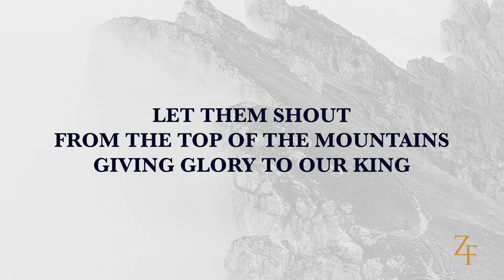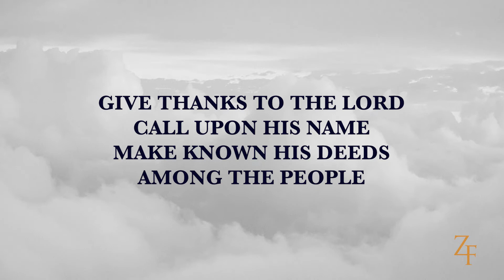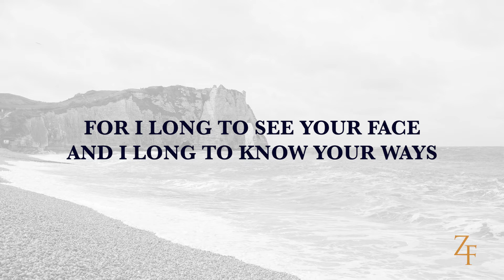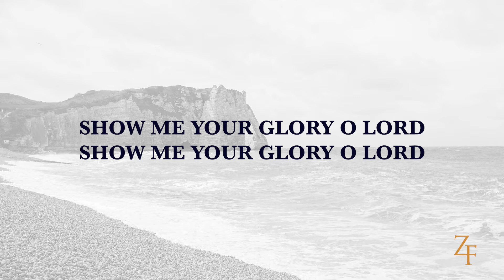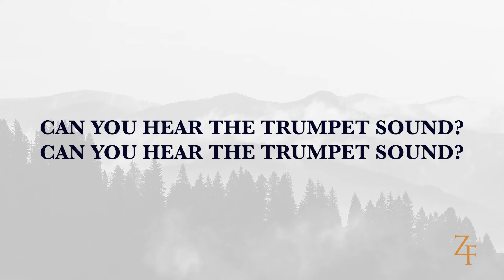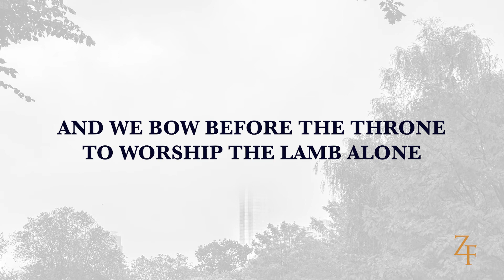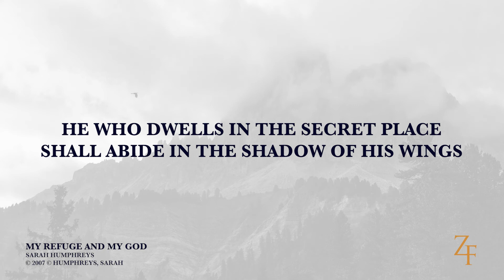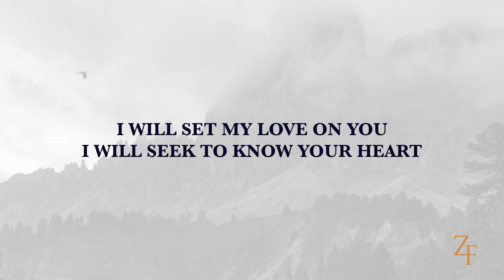Wednesday Evening Praise & Worship || Spring 2022 Pastor's Convention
Wednesday evening praise and worship from Zion Fellowship’s Spring 2022 Pastors’ Convention

00:00 - Isaiah 42
3:36 - Exalt The Lord Our God
5:04 - Our God Reigns
7:30 - Open Worship
12:01 - Show Me Your Glory O Lord
14:29 - Lord, Send Your Latter Rain
17:05 - There's A New Song
20:48 - Open Worship
24:41 - My Reguge And My God

All songs are used with the express permission of Glory Hill Music.